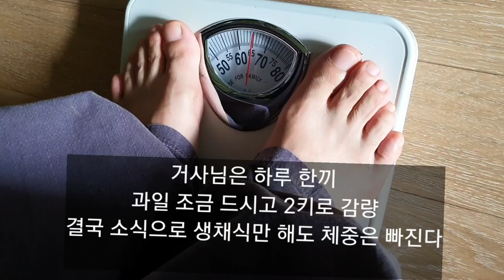깨달음에 이르는 길은 너무나 단순하다. 그 시작은 내가 있다는 자각으로 부터 시작된다